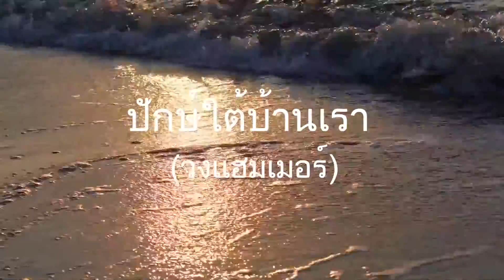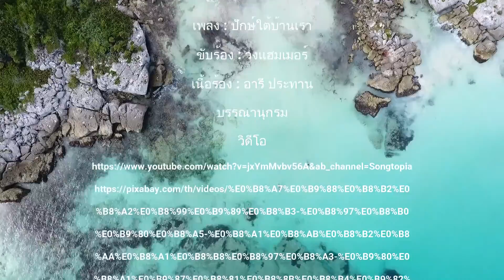Sound of Architecture : South architecture